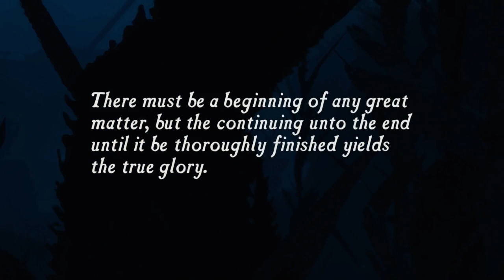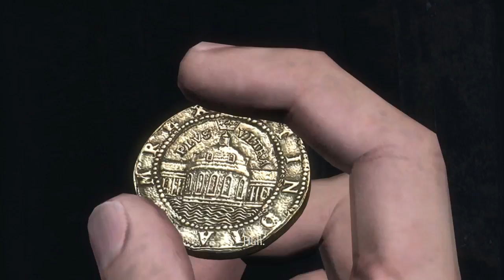Uncharted: Drake's Fortune - Ep 100 - Gangsta Play's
This is a series where I play games I've never played or games I enjoy and don't want to do full playthroughs on. Today's episode is